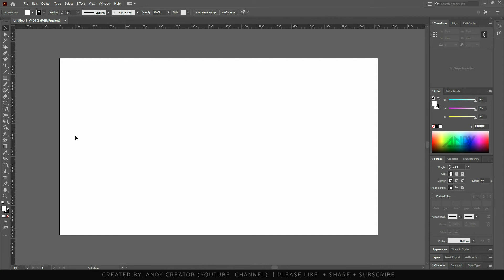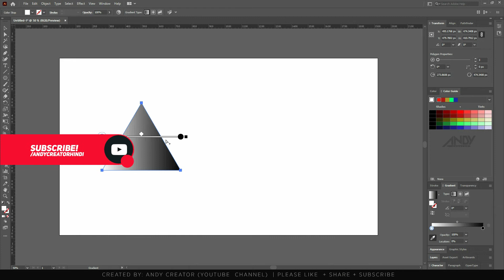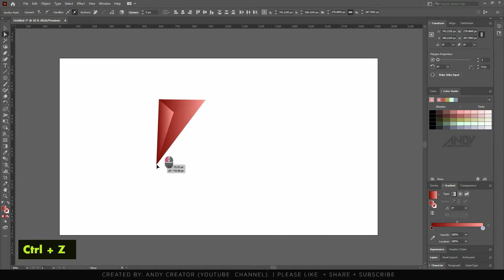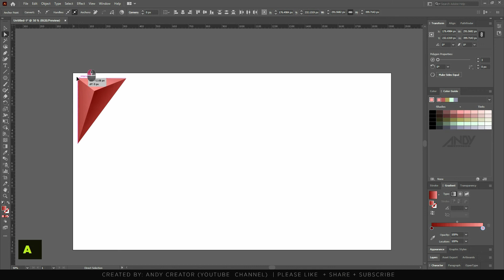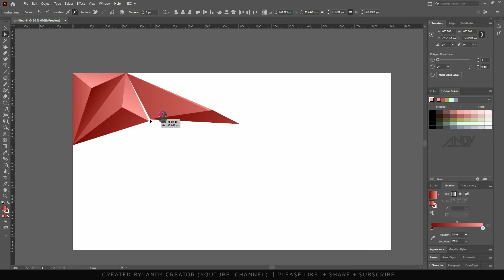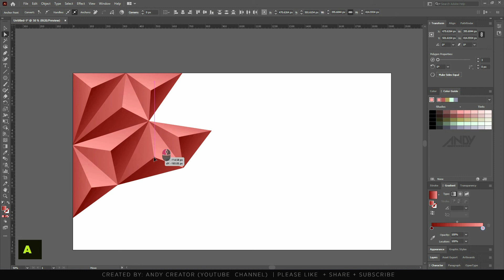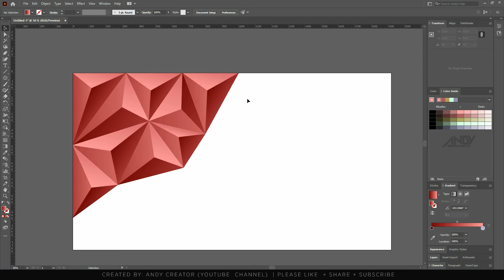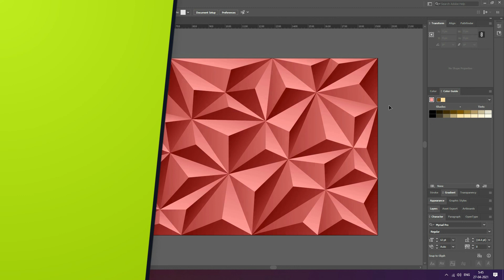Abstract Triangular Polygonal Facet 3d Background in Adobe Illustrator CC 2021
Abstract Triangular Polygonal Facet 3d Background of this style is easier than you may think. Today In this illustrator tutorial, I will teach you to step by step, how to Create an Abstract Triangular Polygonal Facet 3d Background with the polygonal tool, which utilizes various techniques in Illustrator.

There are a few tricks along the way, that will really help your background ‘pop’ and stand out for all of the right reasons. We also are going to be adding a gradient effect to our vector background, all using adobe illustrator tutorial in Hindi.

If you found today's Illustrator tutorial Abstract Triangular Polygonal Facet 3d Background in Illustrator Tutorial enjoyable or useful, let me know in the comments section and drop a like on your way out.

0:00 - Intro
0.35 - Started the design process create a dark background
1:23 - Create a stroke ellipse shape using the shape tool
2:02 - Go to effects menu use transform effects panel to create spirograph effects
2:56 - Copy spirograph shape and paste multiple time to feel the background
4:08 - Apply Gradient on stroke to stand out the spirograph background
7:22 - Added text on background
8:46 - Don't forget to subscribe and hit the like button

AIM:
spirograph illustrator
illustrator
illustrator tutorial

graphic designing
graphic card
graphic design portfolio
graphic tablet
gfxmentor
gfx
gfxm
gfxmentor photoshop
gfxmentor illustrator
rajiv mehta
adobe
adobe photoshop
adobe illustrator
adobe illustrator
gfx
gfxmentor
Support andycreatorhindi ...